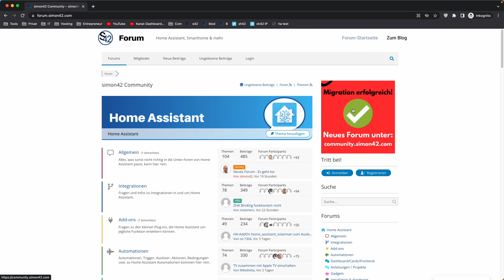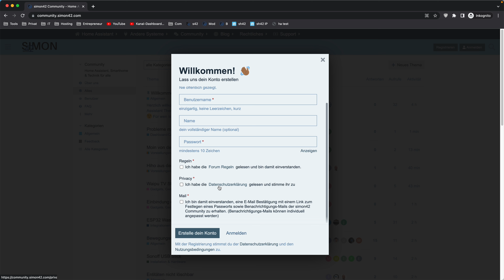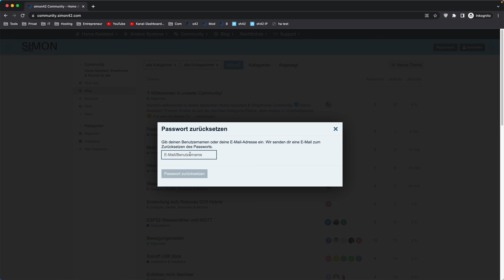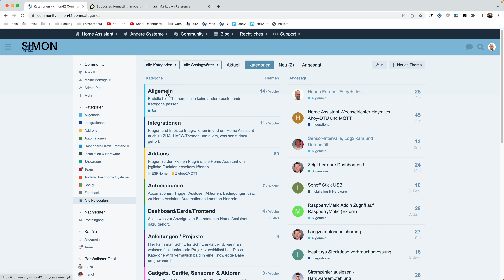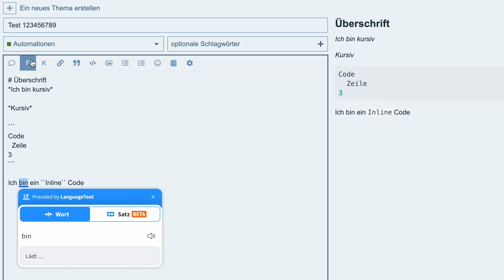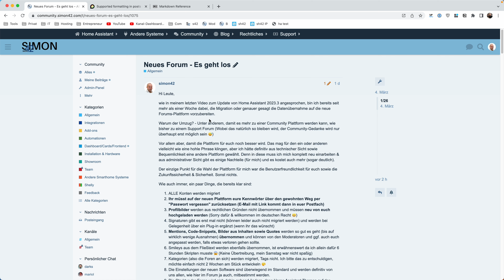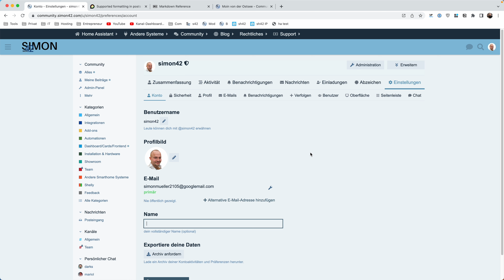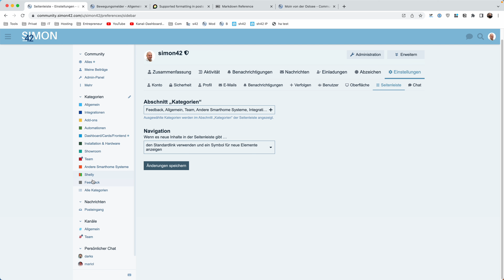Deutsches Home Assistant Forum: Die neue simon42 Community ist da 🚀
Hier erzähle ich dir alles zur neuen simon42 Community, deinem deutschen Home Assistant, Smart Home & Technik Forum 🙌

🔗Schnellstart, weitere Informationen, Quick-Start usw.

🛟 Du benötigst Hilfe bei Home Assistant Themen?

-- Kapitel 🎥 --
00:00 - Intro
00:21 - Was ist mit dem alten simon42 Forum für Home Assistant?
01:00 - Warum die Migration auf eine neue Plattform?
01:22 - Aufbau dieses Videos
01:42 - Was wurde bei der Migration alles (nicht) übernommen?
02:03 - Was ist das deutsche simon42 Community Forum und um welche Home Assitant Themen geht es?
02:31 - Wichtiger Hinweis zu Produktlinks & zur Monetarisierung des Forums!
03:59 - Account anlegen in der simon42 Community
04:41 - Alten Foren-Account wieder „aktivieren“
05:24 - Grundlegende Oberflächenbenutzung
05:37 - Dark-Mode!
05:50 - Aufbau der Community
06:43 - Kategorisierung in der Community
07:33 - Hilfreiche Bereiche wie neu & aktuell
08:09 - Wie kann man ein neues Thema erstellen?
09:05 - Editor, Formatierung, Bilder, Code-Snippet, etc.
10:41 - Code-Snippets
12:11 - Screenshots?
12:46 - Navigation & Arbeiten in bestehenden Themen
13:20 - Lösungen markieren (Wichtig!)
14:14 - Benachrichtigungseinstellungen
14:57 - Antworten auf Beiträge ODER auf Benutzer
15:39 - Feedback geben & Links zu Posts kopieren
16:01 - Melden von Beiträgen
16:15 - Lesezeichen setzen
16:51 - Shortcuts für Foren-Junkies
17:22 - Benutzereinstellungen
17:45 - Persönliche Push-Benachrichtigungseinstellungen
18:31 - Dark-Theme Einstellung personalisieren
18:50 - E-Mail Einstellungen
19:21 - Verfolgen-Einstellung personalisieren (Antwortverhalten)
19:39 - Seitenleiste personalisieren
20:04 - Das Leaderboard